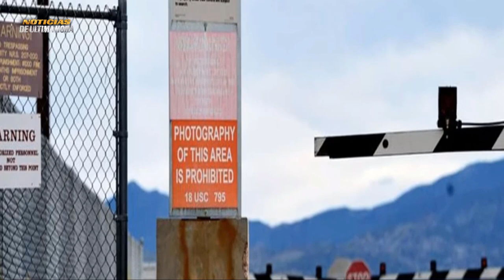🚨MILITARES DE ESTADOS UNIDOS DICEN QUE LOS UFOS EXISTEN Y SE ESCONDE UN PROGRAMA DE CAPTURAS FANI.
ULTIMAS NOTICIAS HOY 28 de julio de 2023

Desde los Estados Unidos se conoce una informaciòn que trasciende las fronteras de lo impensable sobre los populares fenomenos FANI y fue revelada por ex militares del Pentàgono en el congreso de la potencia NORTE AMERICANA.

Noticias sobre las declaraciones de los exmilitares del pentagono en el congreso de los estados unidos.
Que fue lo que dijeron los ex marines del ejercito Norte Americanos en el congreso estadio unidense sobre el fenomeno de los FANI
Noticias internacionales eeuu hoy 28 de julio de 2023
noticias ufo fani vanes de otro mundo en el area 51
noticias estados unidos hoy 28 de julio de 2023
noticias congreso de eeuu sobre ufo ovnis fani ex pilotos de las fuerzas aero espaciales usa .
Noticias Marina norte americana ufo fani
declaraciones pilotos de estados unidos sobre los fenomenos fani en eeuu
ultimas noticias sobre los fani en eeuu
videos sobre los fenomenos fani en la florida
conclusiones sobre las declaciones de los ex pilotos de eeuu sobre fenomenos ovni ufo fani
noticias de ultima hora 28 de julio de 2023
pentagono eeuu lyos austin
informes sobre fani 2023
investigaciones sobre naves fani en poder de eeuu congreso de estados unidos
noticias usa today 28 de julio de 2023
noticias congreso usa ex marine fenomenos fani hoy
informes fani congreso eeuu hoy 28 de julio de 2023
noticias en español hoy fani
news live fania congress eeuu
noticias ufologia
analisis ufo fani eeuu ho y
noticias de ultimo minuto fani
imagenes fani florida ex militares eeuu congreso usa
objetos no identificados en el cielo de la florida